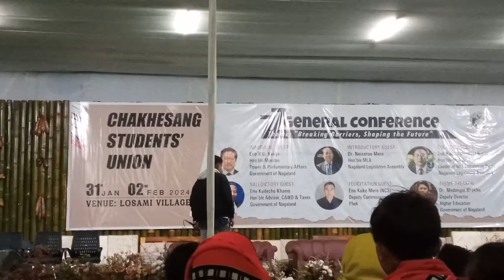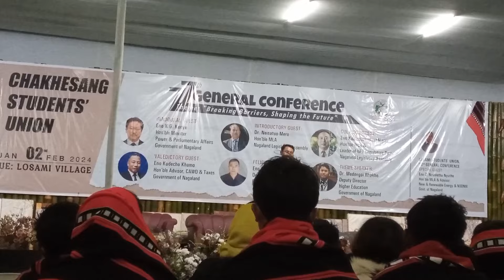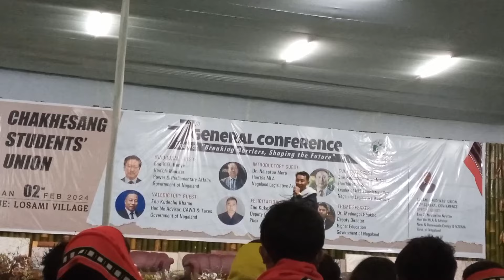Vk Khusoh 77th CSU General Conference hostin night 2024 at losami village